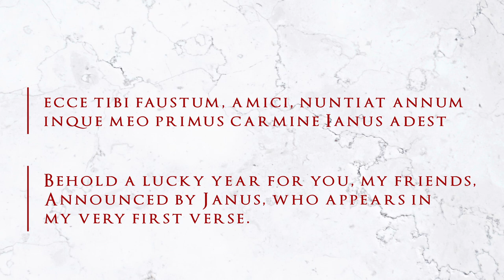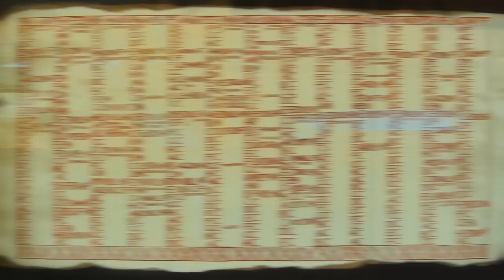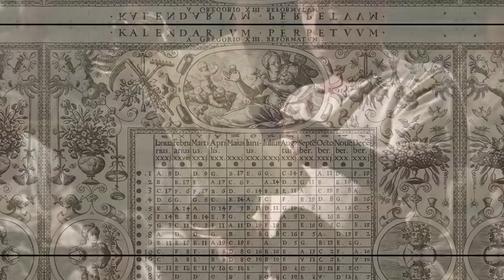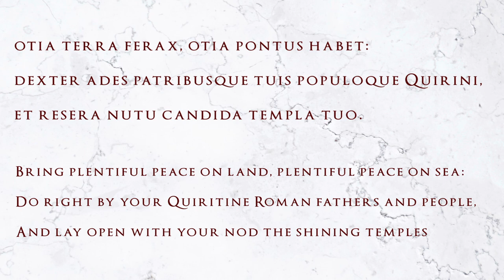How did Romans Celebrate the New Year?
Happy New Year to everyone! Now is as good a time as any to explore how this important day was celebrated in history, so without further ado, here's a video on how to party like a Roman on the Calends of January!

From the Roman kingdom and the Ides of March, to the Late Republic and Empire on the 1st of January, this is a short history on the Roman New Year's day, its celebrations, customs and legacy.

It involves Gods, Titans, dried figs, shining honey, walks in the park and, of course, poorly pronounced Greek and Latin original sources!

Timestamps:
00:00 Introduction
01:18 The Original Roman New Year
02:12 The Julian Calendar
03:00 The Month of Janus
03:50 New Year's Celebrations
04:46 The Temples Open Again!
05:08 New Year's Gifts
05:52 Strenae and the Emperor's Gifts
07:30 Roman Social Niceties
08:05 Happy New Year to you!

Sources Used

Ancient Texts:
Ovid - The Book of Days (Fasti)
Pliny the Elder - Natural History (Naturalis Historia)
Suetonius - Lives of the Caesars (De vita Caesarum)
Cicero - Letters to Atticus (Epistulae ad Atticum)
Cicero - Speech against Piso (Ad Pisonem)
Cicero - The Agrarian Laws (Agrariae Leges)
Herodian - History of the Empire from the Death of Marcus (τῆς μετὰ Μάρκον βασιλείας ἱστορία)
Ausonius - Epistles
Ausonius - Personal Poems (Domestica)
Martial - Epigrams (Epigrammata)
Macrobius - Saturnalia
Julius Caesar - On the Civil War (Commentarii de Bello Civili)

Film, TV & Game Clips:
'Rome' (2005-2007) | John Milius, William J. MacDonald & Bruno Heller | HBO ©
'Gladiator' (2000) | Ridley Scott | Univeral ©